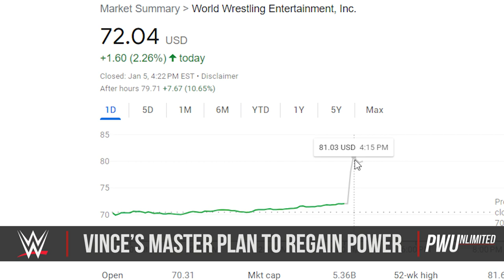Vince McMahon Reportedly Reveals His Master Plan To The Company To Regain Power Of WWE